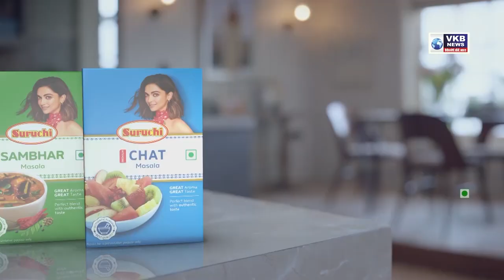सत्ता व धनशक्ति के कारण कॉंग्रेस की जीत- बावनकुले